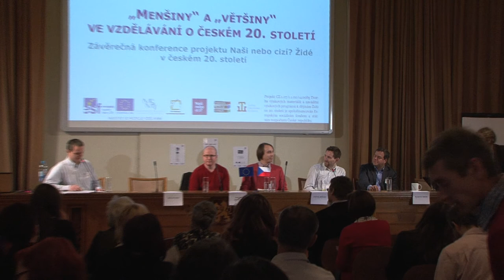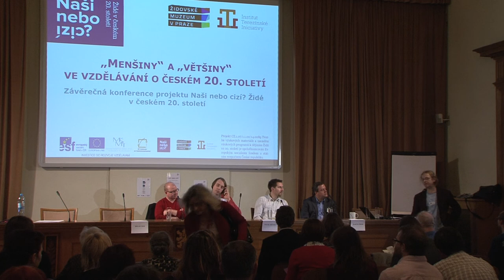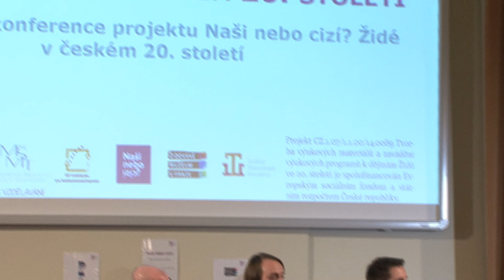Záverečná konference „Menšiny" a „většiny" ve vzdělávání o českém 20. století - panelová diskuse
Panelová diskuse Orální historie, dějiny každodennosti a „menšinové" dějiny ve
vzdělávání
Diskutují: Milan Hes, Jakub Mlynář, Pavel Mücke, Martin Šmok